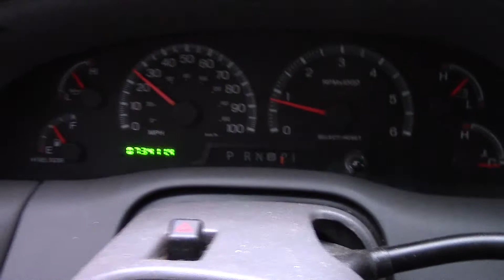Just getting over pneumonia.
Just getting over pneumonia and planning summer motorcycle trips.